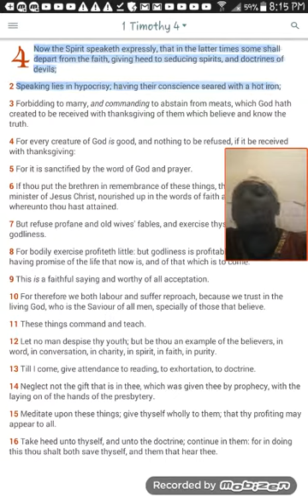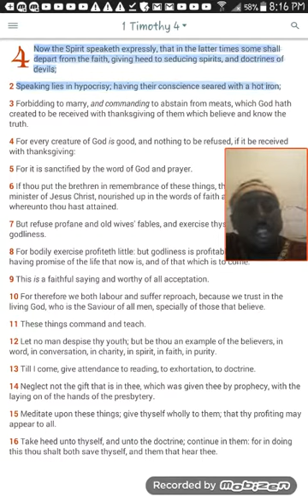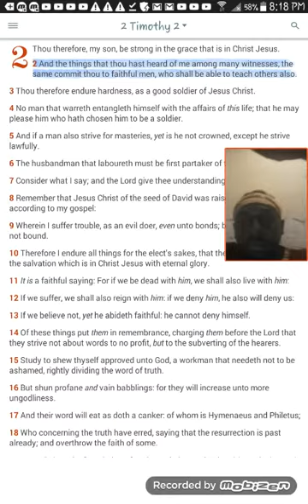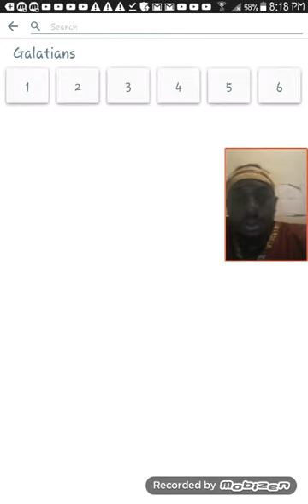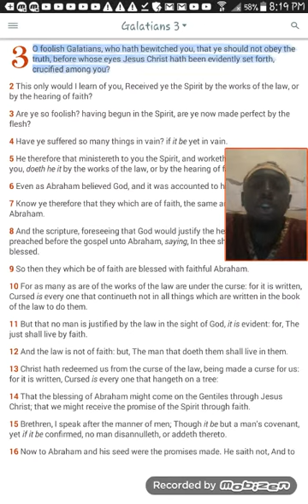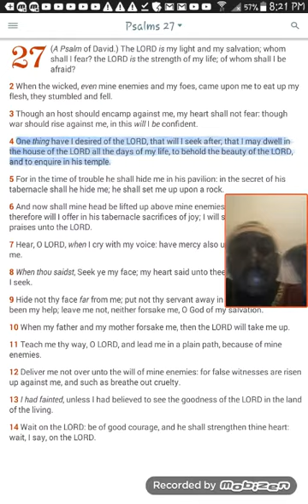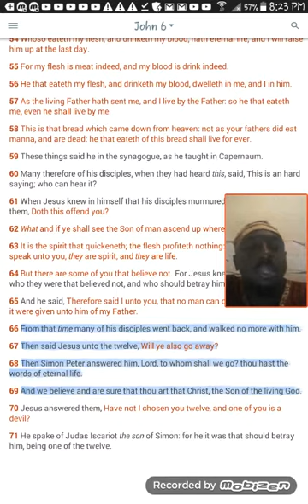There is NOWHERE to go.....